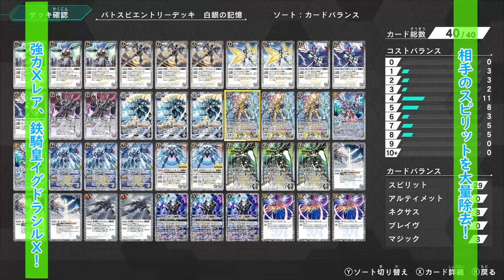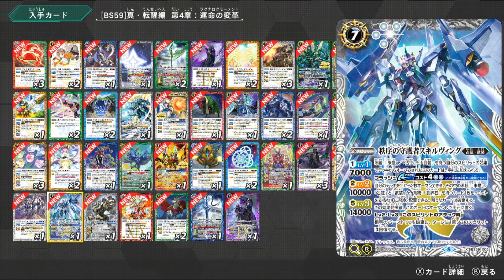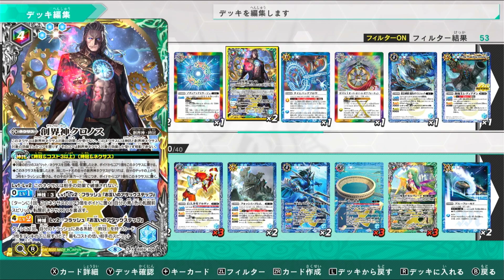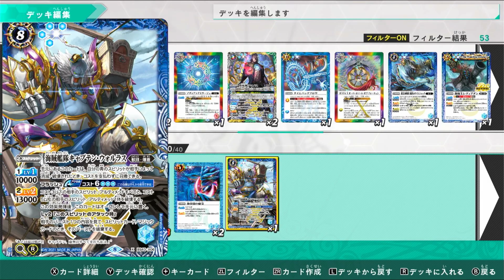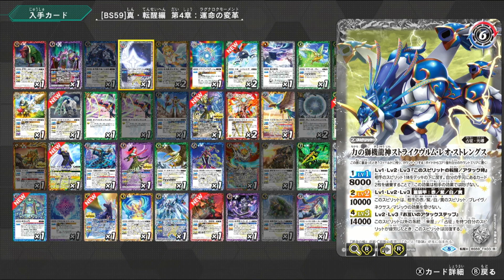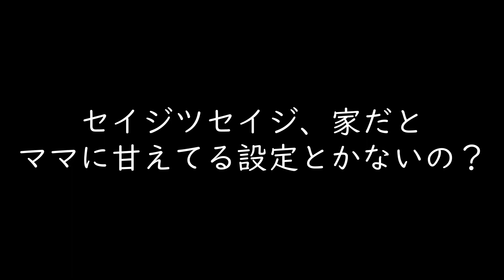【part4】世界ネクサス、もしかしなくても最強だったりする？【バトルスピリッツ コネクテッドバトラーズ】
インフレがパズドラレベル